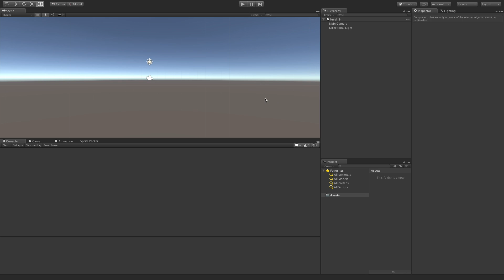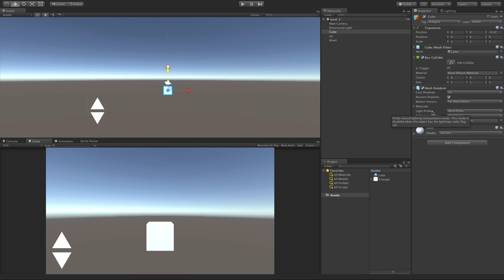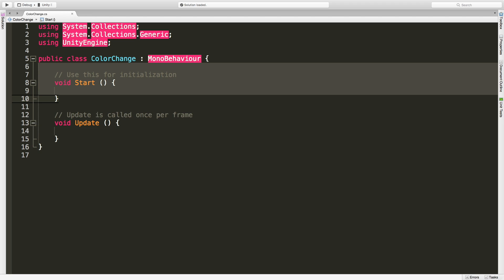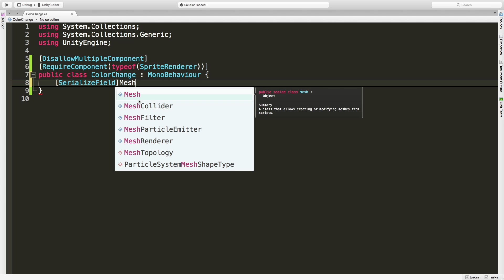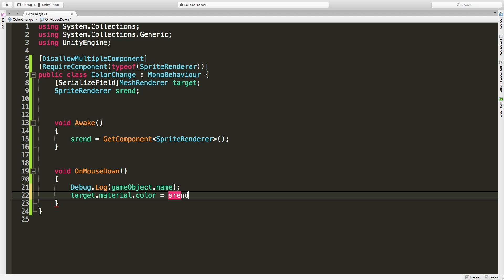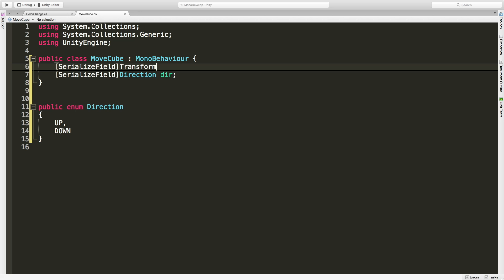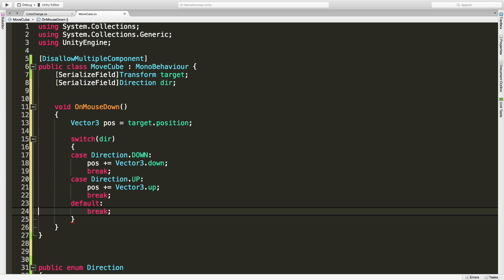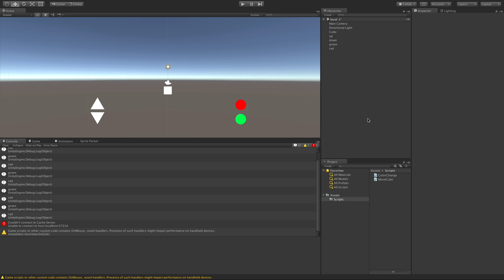Mobile Touch Buttons In Unity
Today we are going to take a look at how to use sprites as GUI buttons not only in our stand alone versions, but also as touchable controls for our mobile builds.

Let's take a look at how we can do this with OnMouseDown.